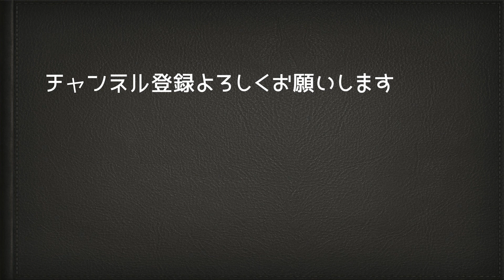K WORKSから遂に移動オフィスを可能にしたその名も「オフィスカー」。その気になる車内を公開!!【字幕】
ジャパンキャンピングカーショー2021で披露された、テレワークなどにも最適の移動オフィスを可能にした新しいコンセプトの車両。ケイワークスオリジナルのリチウムイオンバッテリーシステム「MEVIUS」がナント標準装備で、更にはエアコンまで付いた快適オフィス空間を実現！

ソロキャンプを中心とした wais channel 絶賛公開中！
コチラのチャンネルもヨロシク！

ノンジャンルでお届けする wais 通信舎 もぜひご覧ください

取材依頼等における当チャンネルへは

K​ WORKS＃OFFICE CAR＃車中泊​